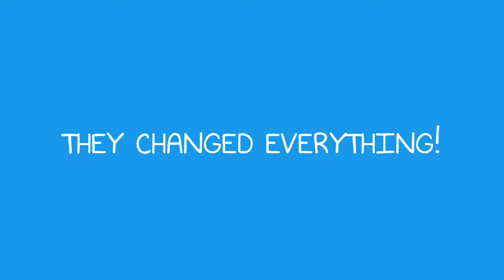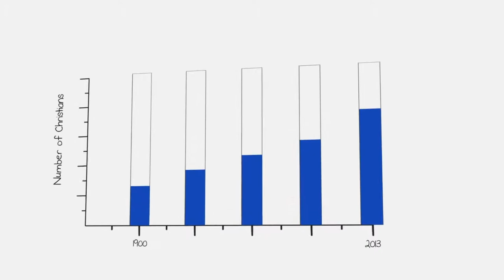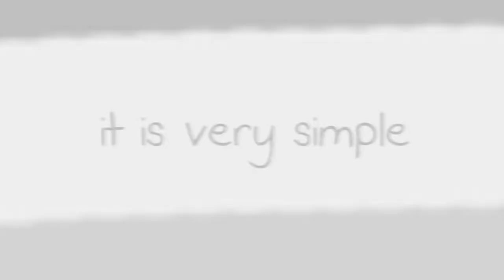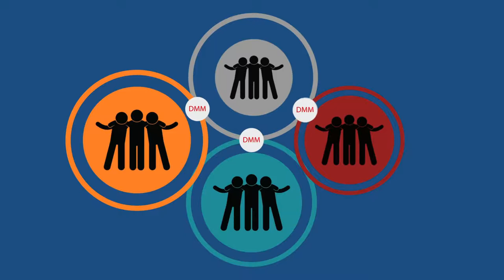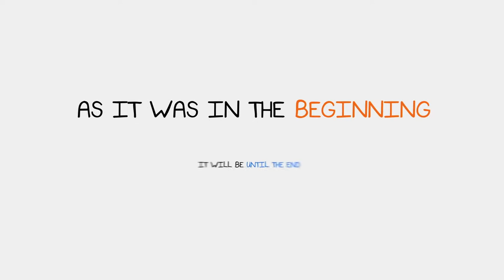DISCIPLE MAKING MOVEMENT (DMM): What Is Disciple Making Movements? (DMM EXPLAINER VIDEO)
DMM is an acronym for a street-level executable disciple making strategy that fosters disciples making disciples. DMM has a built-in self-replicating DNA that catalyzes viral movements.

For more information about how Global Catalytic Ministries uses DMM in the Middle East and restricted nations, please

3 EASY STEPS:

1) JOIN in prayer
2) ADVOCATE for the underground church
3) PARTNER financially

When you invest in GCM, you are making disciples for Christ in the most dangerous, unreached, hostile regions of the Middle East. Every dollar given can be held in the highest confidence, as we are accredited with the ECFA, a national organization for Christian ministry accountability.

O U R   M I S S I O N
GCM exists to transform Muslims worldwide through Jesus Christ, by means of evangelism, discipleship, church planting, leadership development, and compassion ministries.

OUR VISION
GCM’s vision is to see one million self-replicating churches comprised of background Muslim Believers coming to Christ through Disciple Making Movements in Restricted, difficult-access territories transforming their nations resulting in sending indigenous missionaries to surrounding Muslim nations. We seek to build and develop leaders in strategies of Disciple Making and Church Planting that will in turn create explosive growth with a cascading effect resulting in the multiplication of churches that plant churches.

OUR UNIQUE STRATEGY
No one can reach Muslims more quickly and effectively than one who has been transformed by Christ, understands the culture, and knows the language. The unique ministry of Global Catalytic Ministries (GCM) is carried out entirely by nationals and former Muslims—some of whom were even terrorists. All are passionate about bringing the gospel to their fellow countrymen and do so at great personal cost and risk.

AROUND THE INTERNET
The underground church - what's an underground church in china like - Francis Chan. the underground church is coming to the u. Join us on August 23rd from 7 — 9 PM to watch this documentary about the underground church in Iran. Jesus from the Church: How to Stop Worshiping Christ and Start Following Jesus. The underground church in Ethiopia where I purchased this beautiful cross. The Underground Church of Chicago. The underground church in Iran is growing, and the government is alarmed and increasingly feels threatened.  Underground Churches in Afghanistan. Tenfold Growth in Indonesian Church. Cuba Opening Up to the Gospel. Serbian Underground Church. The largest church in the world: the basilica of our lady of peace, in ivory coast. Megachurch (Type Of Place Of Worship). Top 10 largest church in the world 2018, the top 10 largest church in the world 2018, 10 Things You May Not Know About the Vatican - HISTORY CONCLUSION ON THE TOP 10 LARGEST CHURCH IN THE WORLD 2019-ALL YOU NEED TO KNOW. The largest church in the world by attendance. The Underground Church in North Korea. We can begin to shape and cultivate the underground church in America today with one simple concept: Move God's people from rows to circles. Browse resources about the persecuted church in the Bible Gateway Store. Underground church movement growing in Iran. What Maranatha means to the fastest growing church in the world inside of Iran. some say that it is the fastest-growing church in the world!.. Where is the fastest growing church in the world? Iran: home to the world's fastest-growing church despite relentless persecution of Christians.